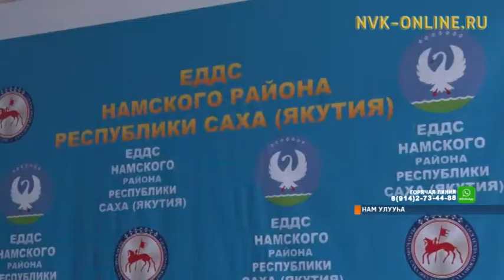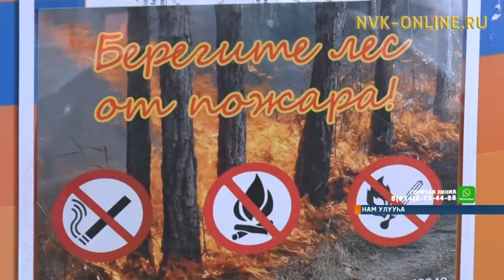Нам улууһугар номнуо 3 ойуур баһаара бэлиэтэннэ